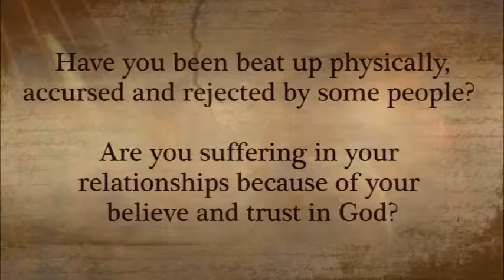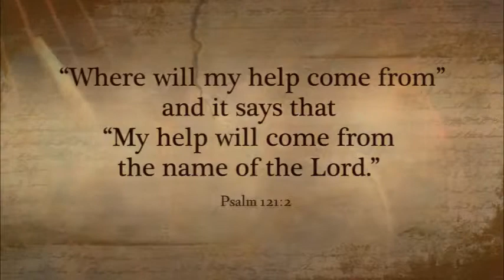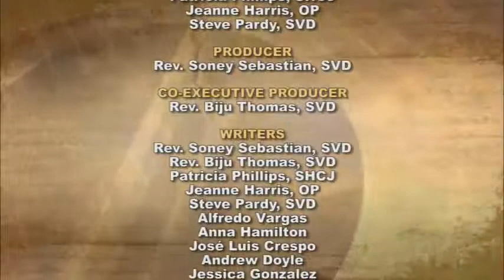iGod Today with David Okonkwo; Theme: Do not let your hearts be troubled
Grant peace O Lord to your people and to your world. May your peace reign in the hearts of leaders and those surrounding them. May those without be given and they find there voice in the mouths of your leaders through Christ our Lord. Amen.